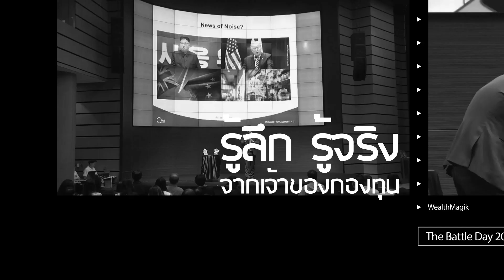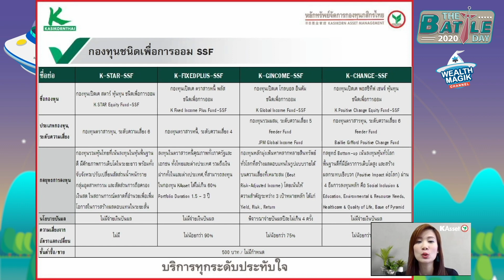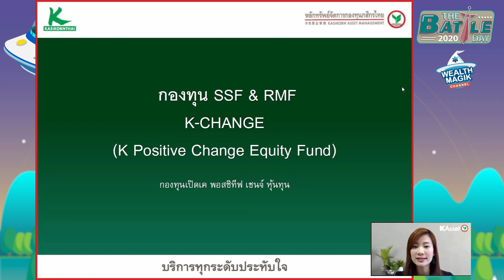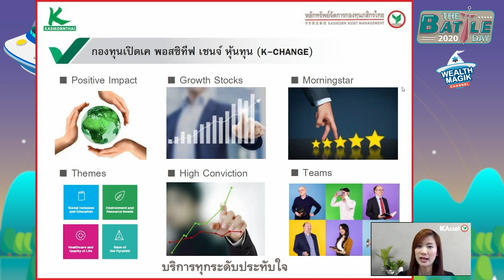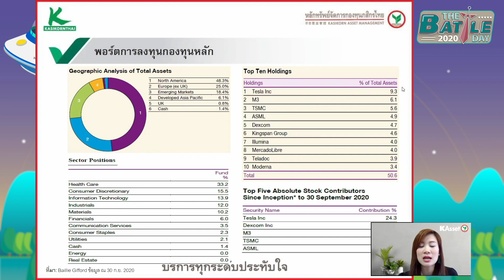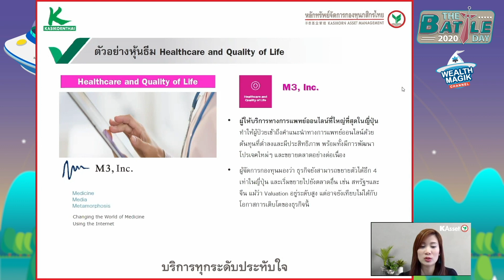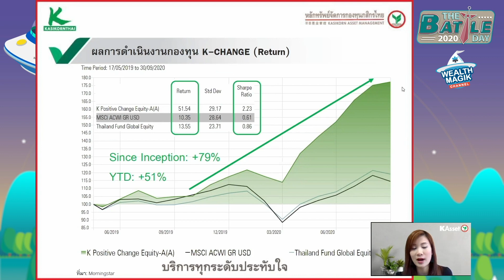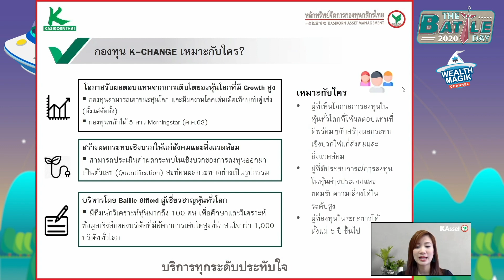K-CHANGE-SSF / K-CHANGE-RMF | KAsset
1. K-CHANGE-SSF
กองทุนเปิดเค พอสซิทีฟ เชนจ์ หุ้นทุน ชนิดเพื่อการออม

2. K-CHANGE-RMF
กองทุนเปิดเค พอสซิทีฟ เชนจ์ หุ้นทุน ชนิดเพื่อการเลี้ยงชีพ

กองทุนเด็ดจาก บลจ. KTAM
The Battle Day 2020 (เกษียณไว อารมณ์ดี ปี 2)
7 พฤศจิกายน 2563

โปรโมชั่นกองทุน SSF & RMF เมื่อลงทุนผ่าน บลน. WealthMagik

📌 เปิดบัญชีซื้อขายกองทุน หลายบลจ. ที่เดียวครบ